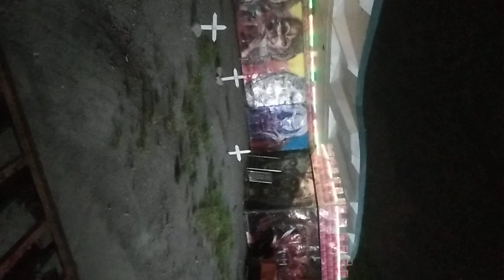horror train in general Santos city happy fiesta